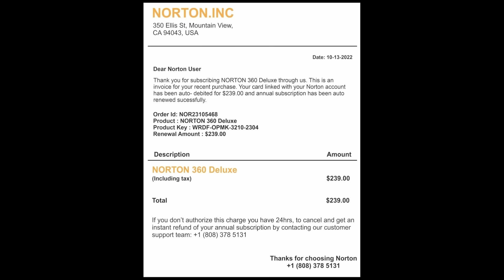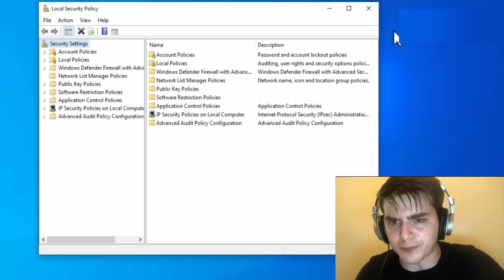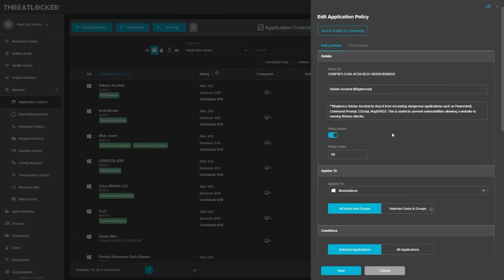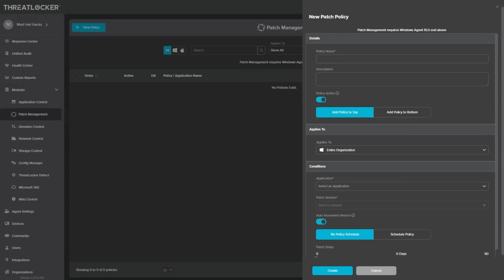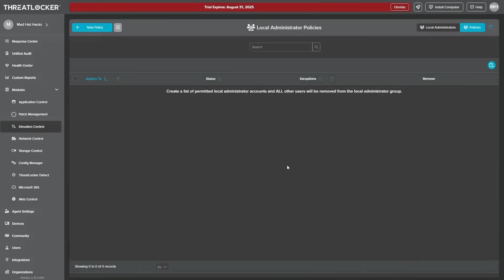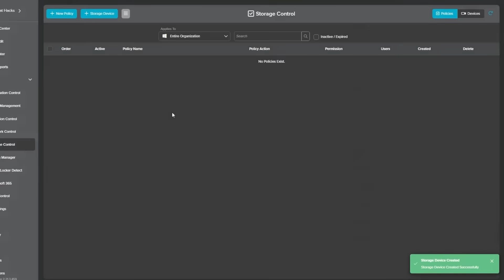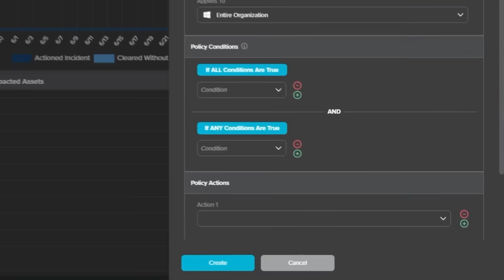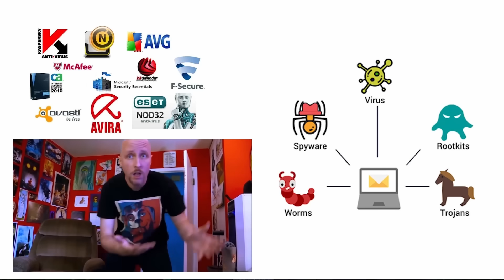you need to learn zero trust RIGHT NOW!! | deep dive into ThreatLocker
AI is getting out of hand. You NEED to learn about zero trust yesterday!

Welcome to Mad Hat. I'm a Senior Cyber Security Analyst. Here, we talk about tips and tricks on how to land a successful career in tech.